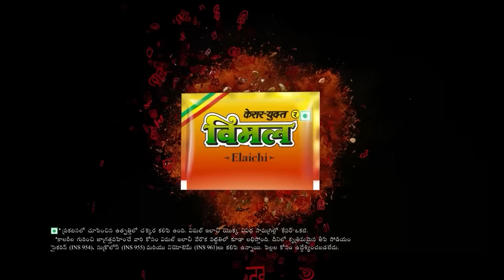CM Revanth Reddy Focus on Crop Loan Waiver || రైతు రుణమాఫీపై రేవంత్ సర్కార్ ఫోకస్ || Runa mafi - TV9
రైతు రుణమాఫీపై రేవంత్ సర్కార్ ఫోకస్ - TV9